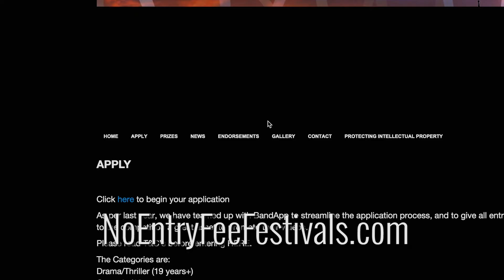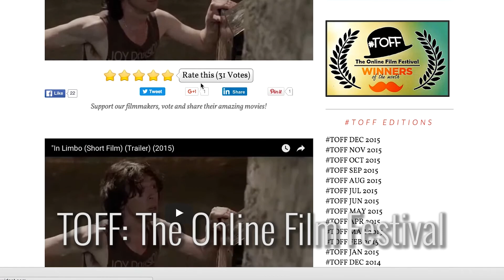The Filmmaker's Journey - Film Festivals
In this episode of my vlog, The Filmmaker's Journey, I give some insight into film festivals. This a new series where I'll be talking about filmmaking in general, projects I'm doing and working on, tips and advice about the craft and movie reviews.